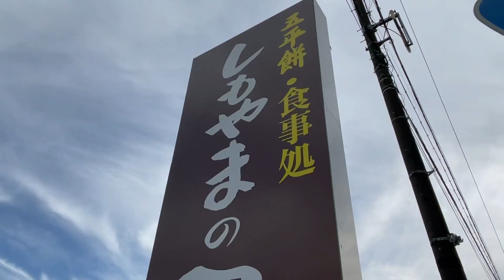楽しい秋のお出掛け😋フレンチブルと五平餅（匂いだけ）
2021/10/25の投稿
五平餅を食べにフレンチブルドッグとお出掛けしたお話し